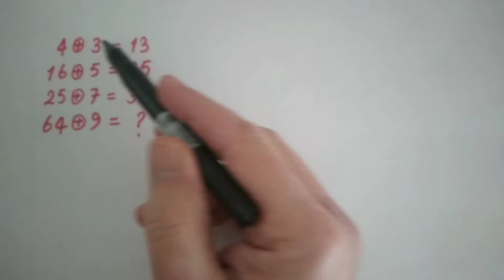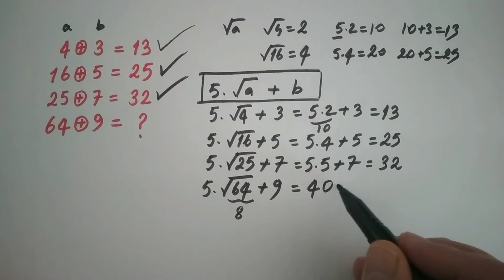MATEMATİK BULMACASI (LET'S SOLVE MATH PUZZLE) 28.01.24